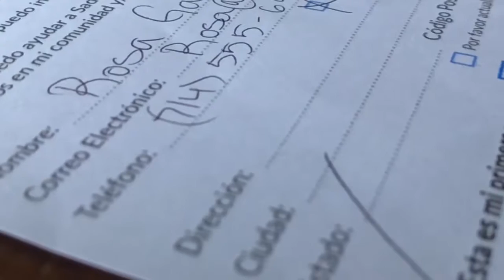Spanish Announcements 2018 07 08 2